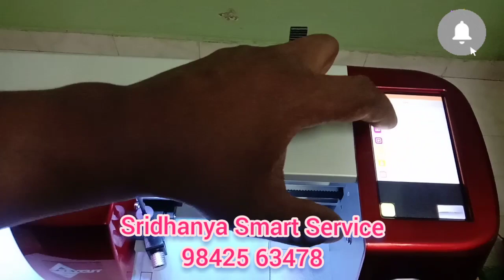STICKER CUTTING MACHINE IN TAMIL SKYCUT CX24 HOW TO OPERATE ஸ்கைகட் மெஷின் ஆபரேட்டிங் செய்வது எப்படி